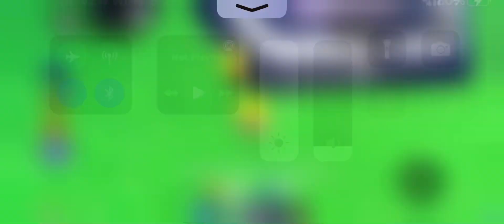Trying to get another mythic